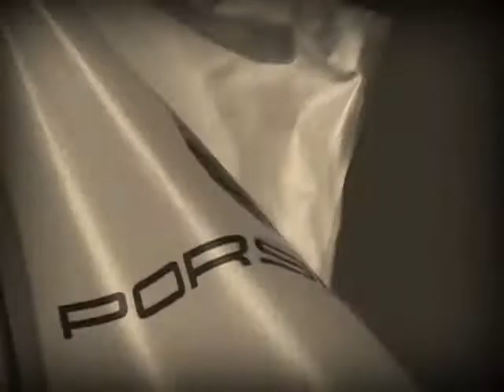Teaser: Formula 1 2011, sexta-feira no Lounge da Porsche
Veja o que rolou sexta-feira no agitado HC da Porsche GT3 Cup Challenge Brasil